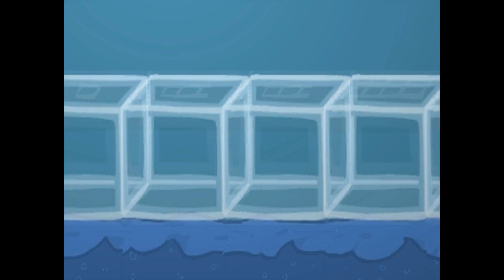Batel Black Thatur 1 (With Friends)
Max, Angus And (Insert Name Here) play Batuliar Bleck Thatier With Me... What Do we Do? NO Idea guess You'll have to find out. ba da da daaaa daaa daaa daaaa da daaaaaaaaaaaaaaaa